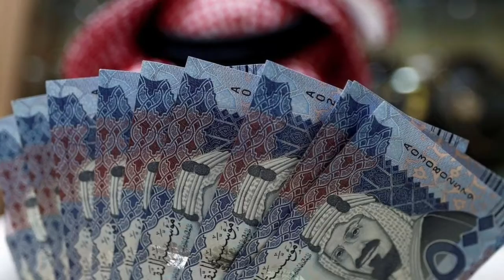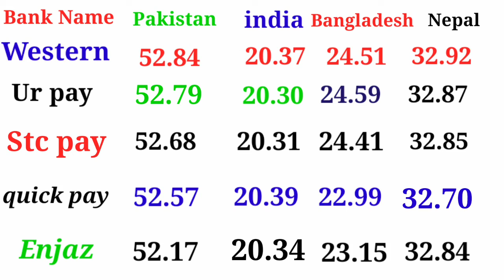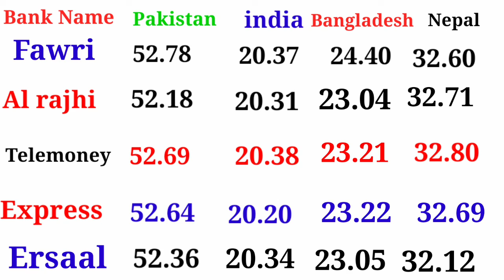saudi riyal rate in Pakistan India bangladesh nepal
india rate and riyal saudi
pakistan embassy  in Saudi
riyal currency exchange